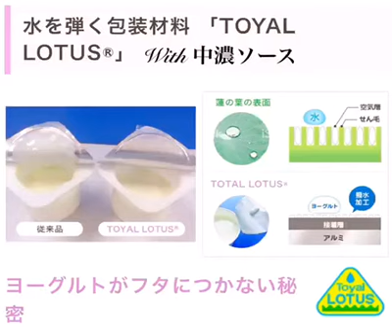『超撥水』トーヤルロータスバッグ VS ソース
超撥水トーヤルロータスを袋の内面に加工することによってソースのような粘度の高い調味料も『スルッ』と取り出せます食品ロス低減に貢献できる環境に優しい製品です。